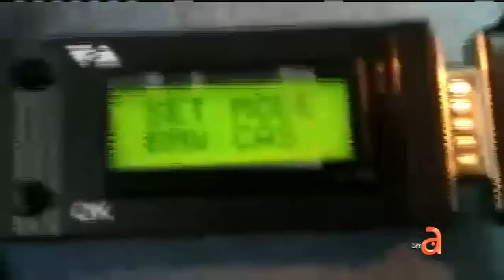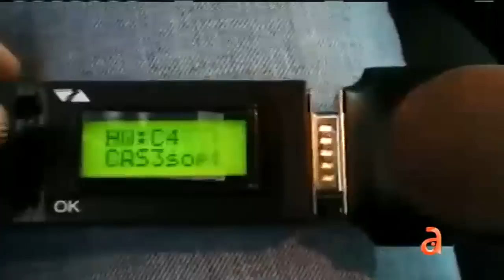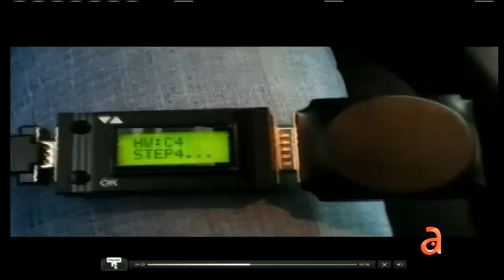Ciertos modelos de vehículos son los más vulnerables a los hackers - América TeVé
A Fondo, América TeVé  8pm. Más en americateve.com